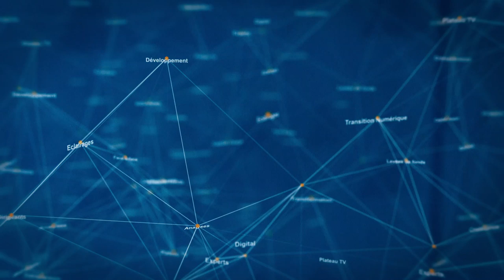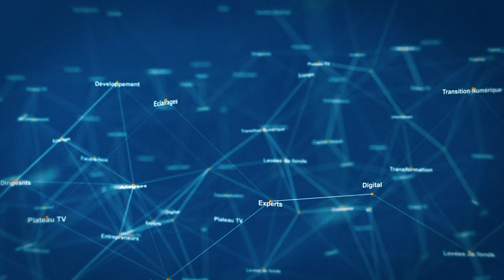Comment investir dans l'immobilier ? | Interview Mickael Zonta pour BFM Business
Découvrez dans cette video mon interview dans l'émission Tête à Tête sur BFM Business en partenariat avec Médias France. J'ai répondu à diverses questions concernant l'investissement immobilier. La réalité est que de plus en plus de français s'intéressent à ce type d'investissement.

Pourquoi l'immobilier suscite un tel engouement ces dernières années?
Comment réaliser ses premiers investissements?
L'investissement immobilier est-il accessible à tout le monde?
Quel rôle joue la société Investissement Locatif pour nos clients ?

Je réponds à tout cela dans cette vidéo, c'est parti !

Bon visionnage.

★ MES PAGES FACEBOOK :
Suivez toute mon actualité sur la page Facebook :